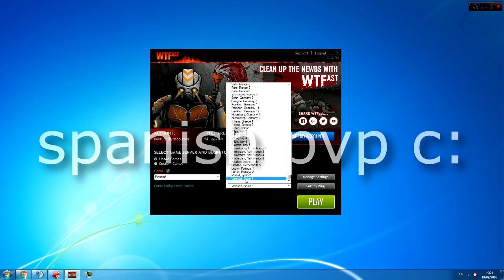spanish pVp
so I decided to travel to spain on a vpn, tbh it's really not that bad with 160+ ms (averaged around 200), only problem is the pot lag.

► Pack: iSparkon's Aegean UHC

► Server IP: beta.pvplounge.net